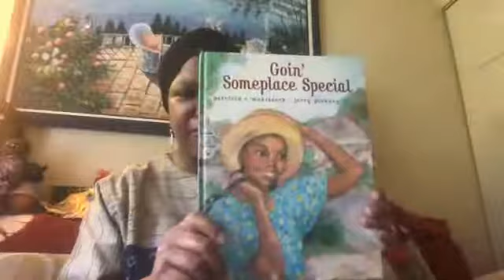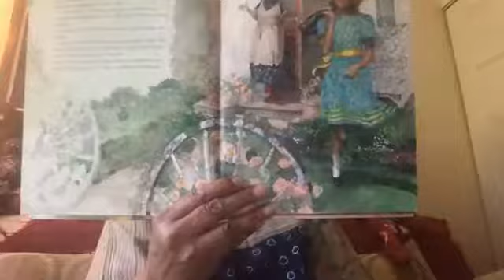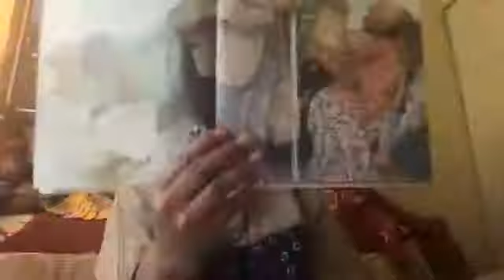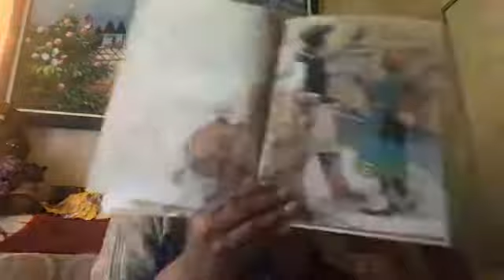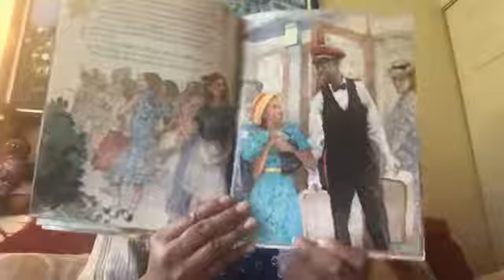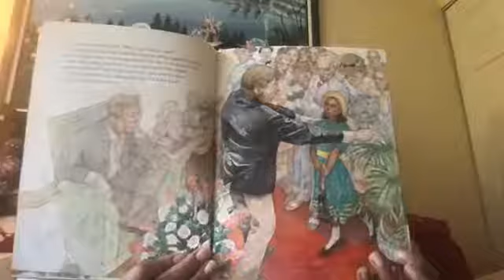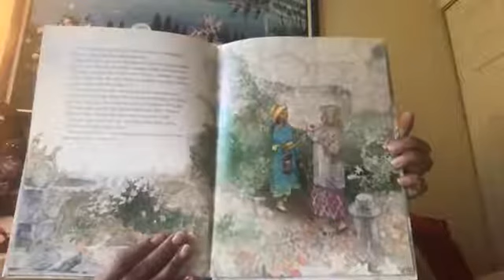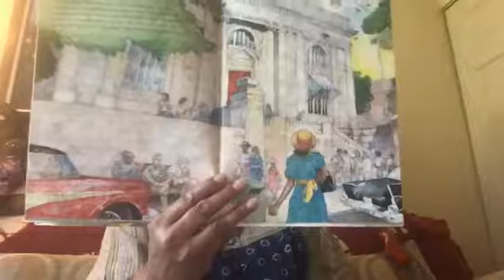Storytime with Dr Tinsley - Day 44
Dr. Helen Tinsley conducting a read-aloud of "Goin' Someplace Special" by Patricia McKissack.